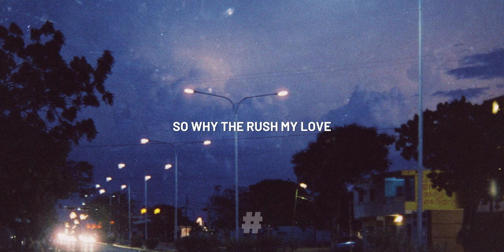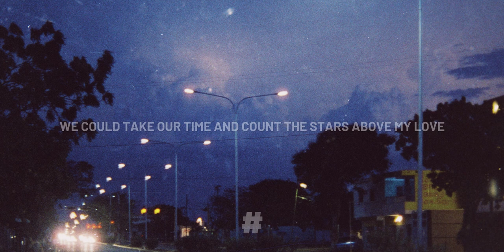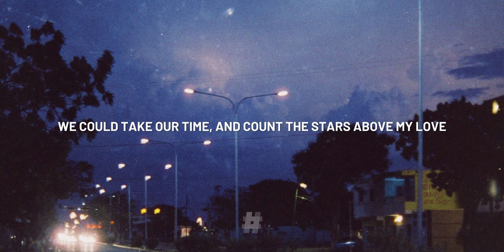Tomas Ferdinand - Rush